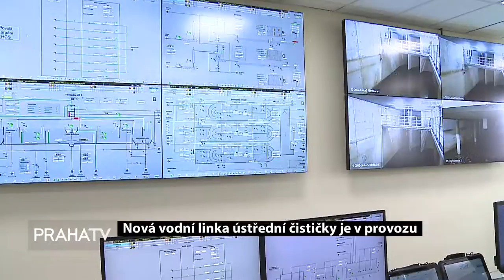Nová vodní linka ústřední čističky je v provozu